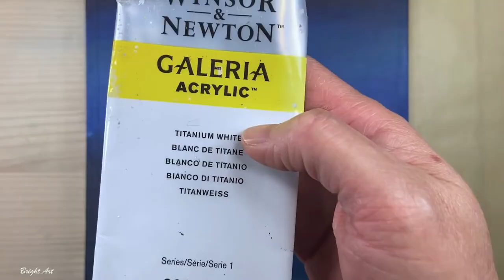Godafoss Falls In Iceland / Around The World In Paintings / Easy Acrylic Painting Tutorial #124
Today I painted Godafoss Falls In Iceland. Hope you will like it!